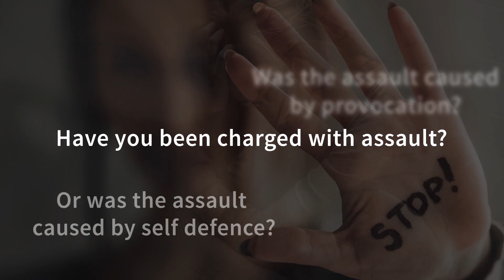Have you been Charged with Assault?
There are many questions you may have surrounding your assault case. How to apply, what are the costs involved, and what you’ve got to put in order and provide us to move forward.